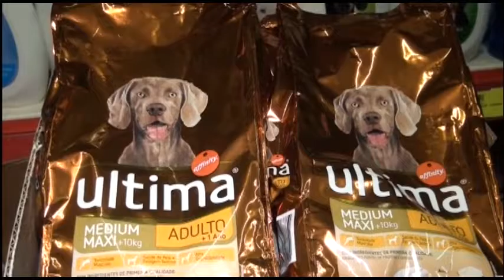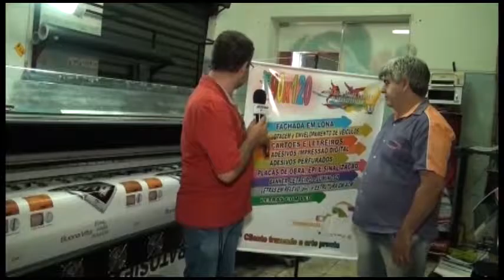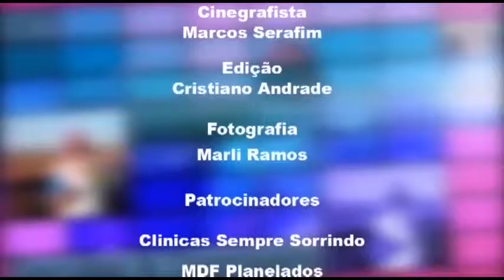18 03 2017 Programa Agenda Comercial parte 03